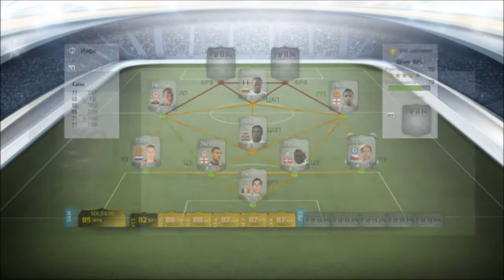Fifa 14 Ultimate Team - #18